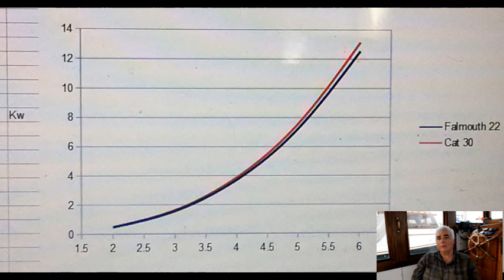Is Electric Propulsion Workable on an Off-Grid Solar Powered Cruising Sailboat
In this video I discuss the viability of a 100% solar powered cruising sailboat powered by an electric motor.